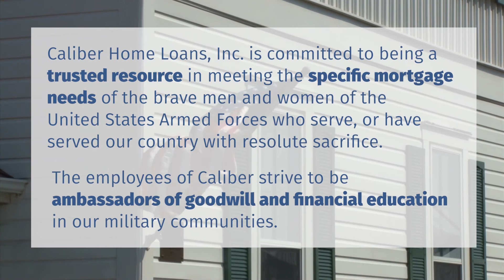First Time Homeownership Discussion with Medal of Honor Recipient Florent Groberg Part 3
Florent Groberg (Medal of Honor Recipient) and Bryan Bergjans discuss first time homeownership and the importance of finding a team that is knowledgeable in the VA home loan benefit.